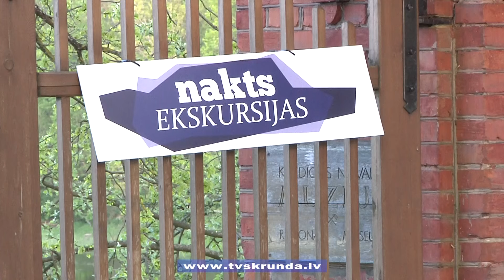Muzeju nakts Kuldīgā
Raiņa un Aspazijas 150 jubileja kā īsta dzimšanas dienas ballīte - šādā gaisotnē aizvadīta Muzeju nakts Kuldīgā. Te bija gan ēdieni, gan dzērieni, gan izklaides, gan krāšņas gaismas instalācijas, uzvedumi un, protams, dzejošana. Vairāk par visu skatieties sižetā.